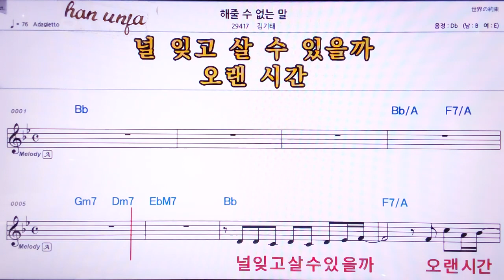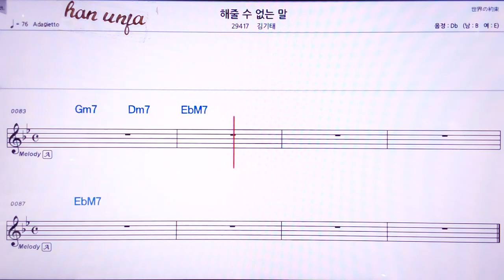💖해 줄 수 없는 말/김기태 👍MR,노래방, 악보, 코드,Karaoke With Sheet Music